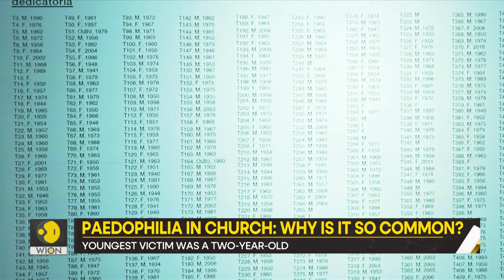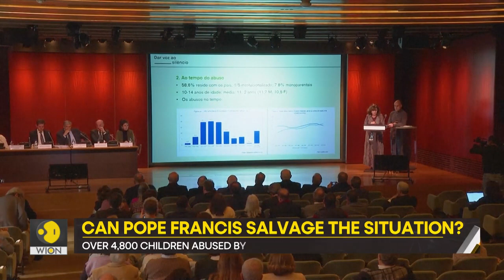MORE ROMAN CATHOLIC ABOMINATION (FALSE PROPHET EXPOSED)!